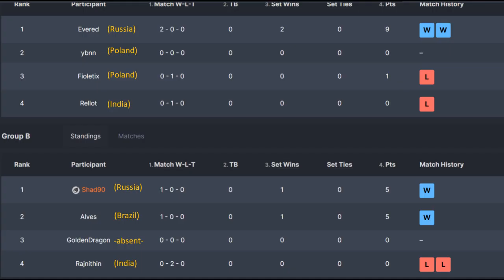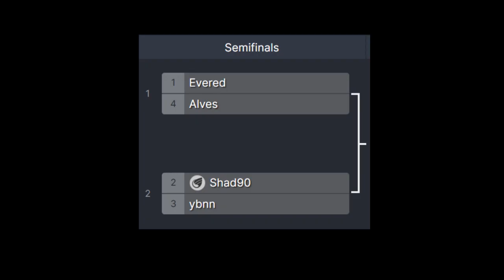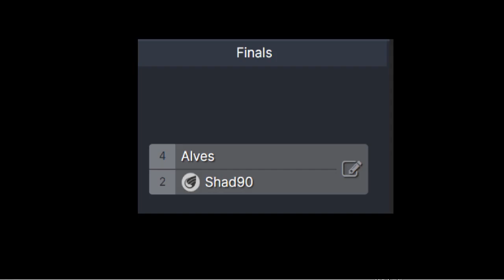Little Fighter 2 - Armed Warriors 1 vs 1 Tournament (2023)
Best fights from the "Armed Warriors - 1 vs 1 Mirror Tournament", carried out between August-December 2023. That was a thematic 'medieval' tournament with a different proposal.

Matches structure: Deep vs Deep, John vs John, Henry vs Henry, Rudolf vs Rudolf, LouisEX vs LouisEX (only armed characters).

If some players like this idea, we can do another kind of thematic one, like "Melee Fighters" one, with Dennis, Woody, Davis (and probably Mark).

00:00 - Intro
00:07 - Evered vs Rellot (Deep fight)
00:59 - Shad90 vs Rajnithin (Deep fight)
02:36 - Evered vs Fioletix (Henry fight)
04:25 - ybnn vs Fioletix (LouisEX fight)
05:37 - Shad90 vs ybnn (LouisEX fight) semifinal
06:17 - Alves vs Evered (John fight) semifinal
07:26 - Alves vs Shad90 (Rudolf fight) final